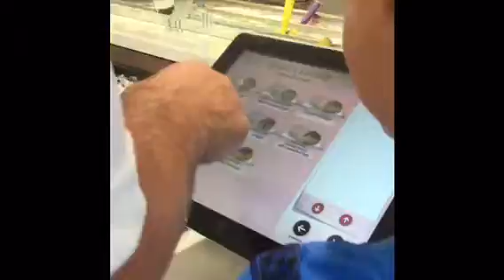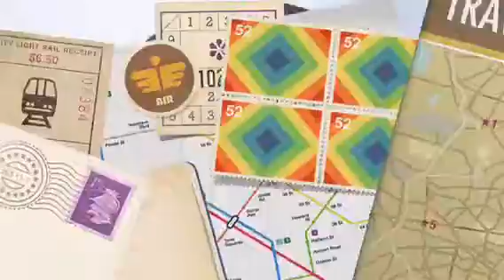family road trip to New Jersey (six fags New Jersey and New England)